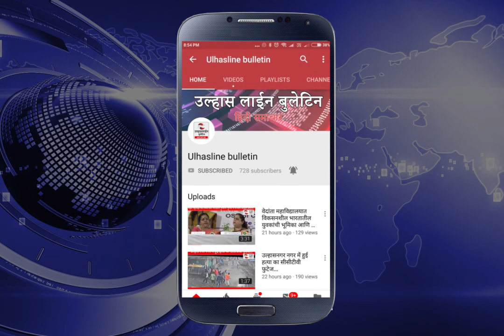गुरु नानक जयंती का बड़े हर्षोल्लास के साथ उल्हासनगर में आयोजन किया गया...